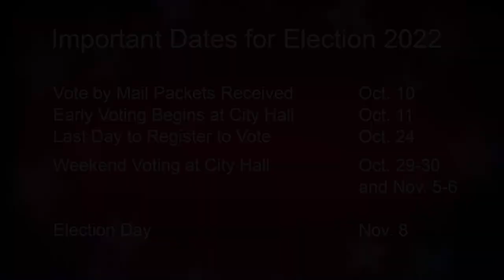Kate Stoia, candidate for San Francisco Board of Supervisors, District 8, Nov. 2022 election